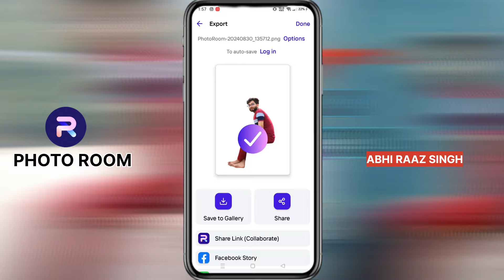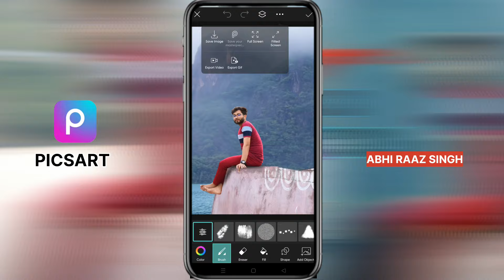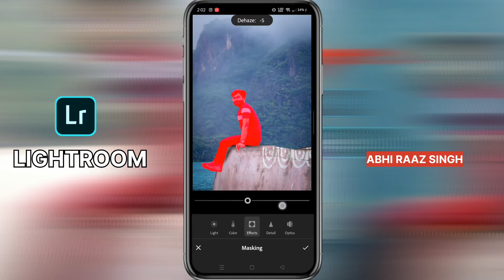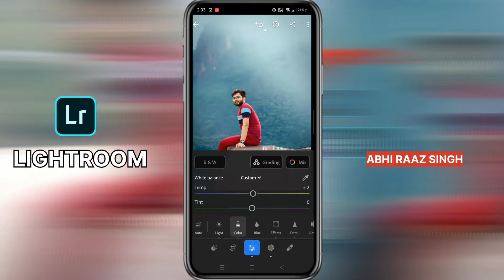how to edit realistic Photo editing in Picsart | picsart tutorial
so guys in this video I have explained you that how to picasrt and lightroom photo editing  step by step ..

▶Your Queries 👇🏻

* picsart photo editng kaisen karen,
* mountain background kaise banaye,
* how to edit photo,
* picsart edit,
* editing picsart,
* photo edit in picsart,
* lightroom photo editng,
* lightroom photo editng kaise karen,
* lightroom colourgradng kaise karen,
* how to edit photo in picsart,
* photo editing,
* picsart photo editing,
* realisitic photo editing in picsart,
* picsart,
* lightroom,
* abhi raaz singh,
* mountain photo editing,
* ai photo editng,
* ai image creator,
* Adobe firefly photo editing tutorial,
* vijay meher photo editng,
* ashish photo editng tutorial,
* nsb photo editing tutorial,
* ai background change photo editing,
* ai background change,
* lightroom colour grading,
* ps editing

▶Important Notice 📢

▶Helpful Videos